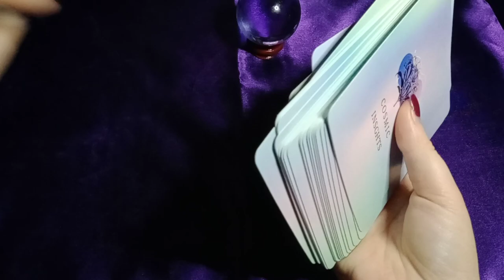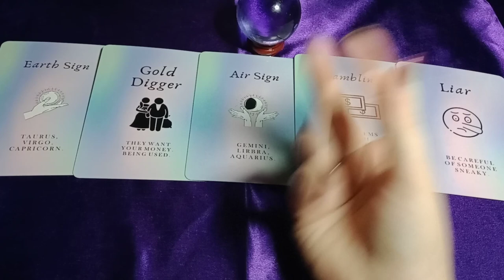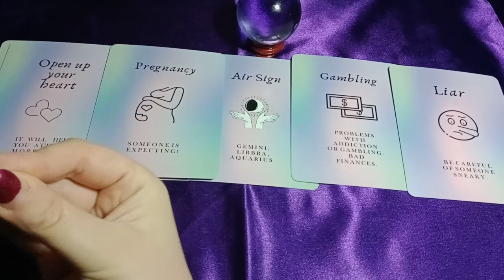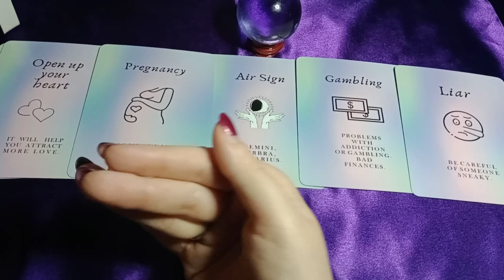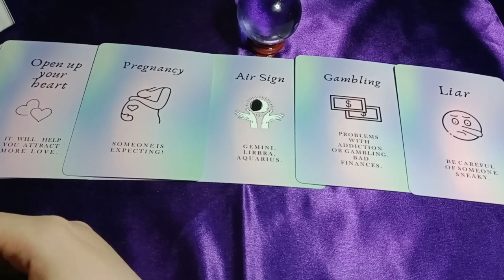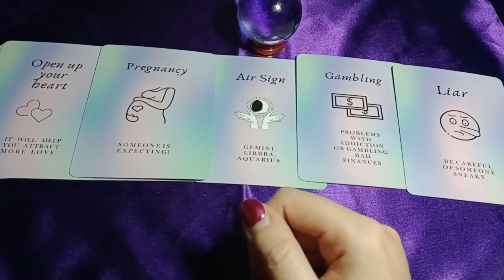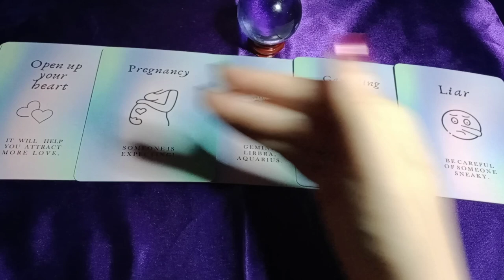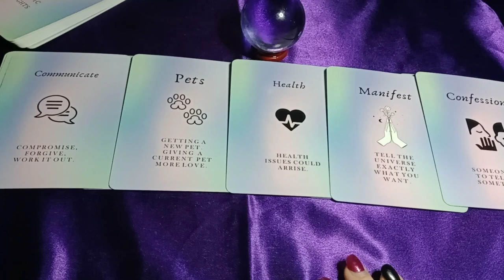BEWARE - THEY EITHER WANT YOUR ENERGY/PITY OR THEY WANT MONEY TO FUND ADDICTION/SUBSTANCES/GAMBLING